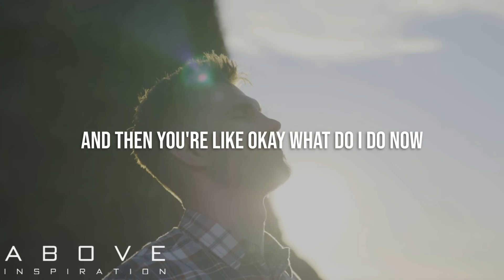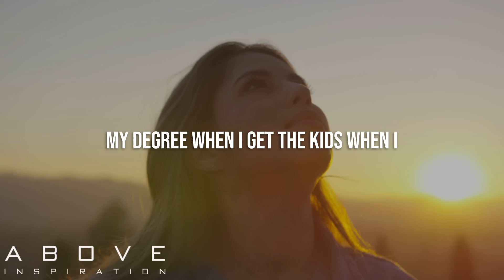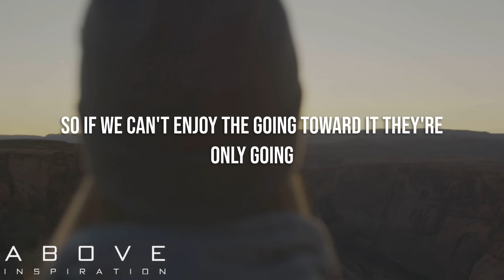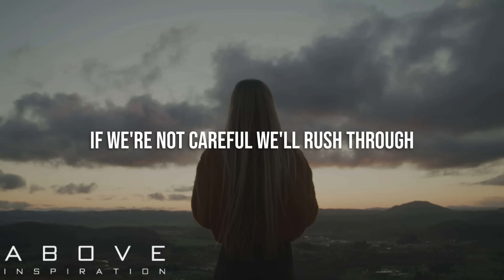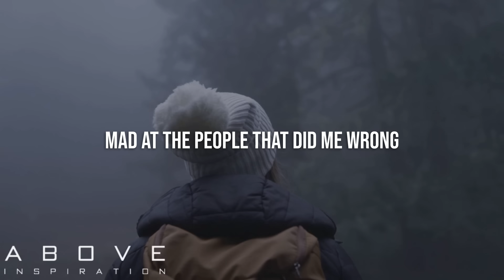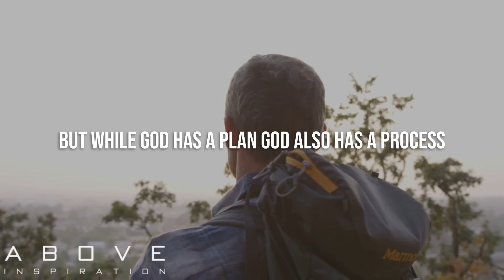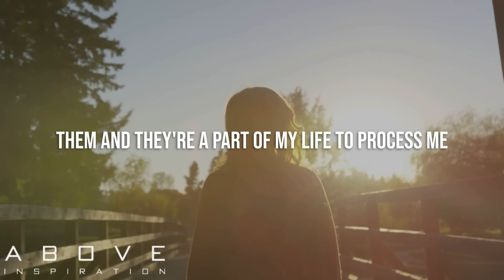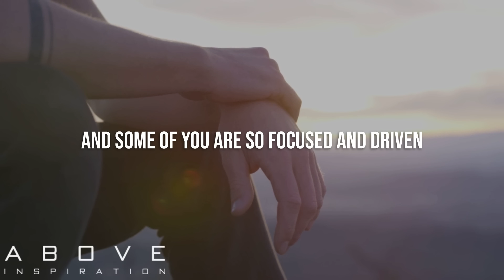ENJOY THE JOURNEY | Find Happiness In Simple Things - Inspirational & Motivational Video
We are so often caught up in the destination that we forget to appreciate the journey. Life is a beautiful journey, and we need to take in every second of it!

Speakers:
Sal Di Stefano
Joel Osteen
TD Jakes
Joyce Meyer
James Hellwig
Travis Johnson